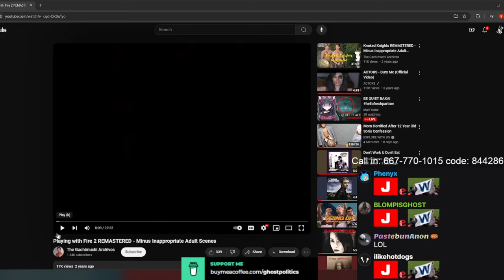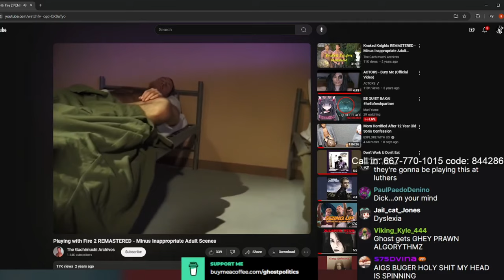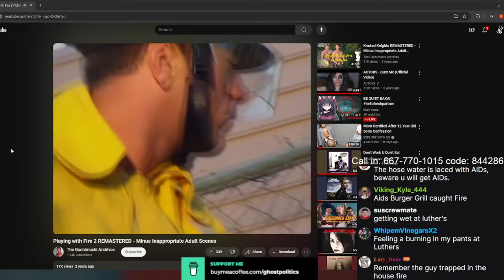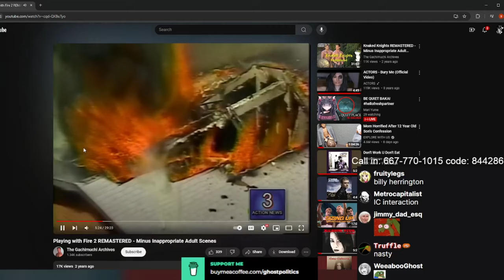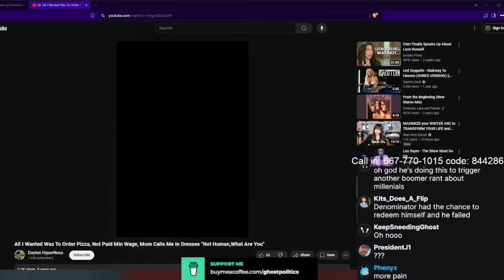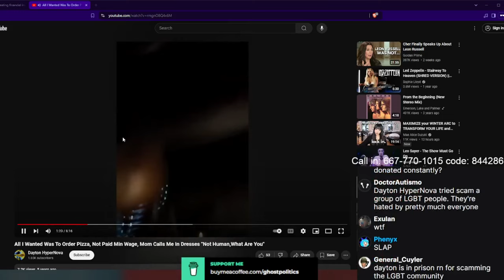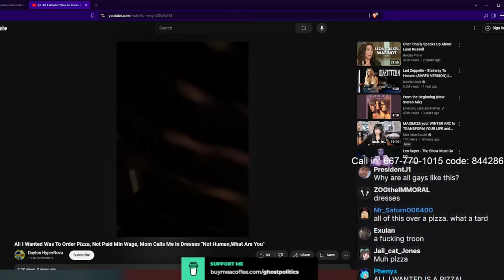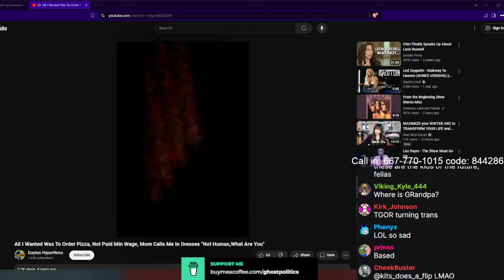Ladder 69 (The Ghost Show - 393 Highlights)